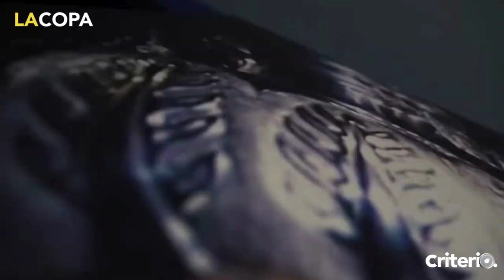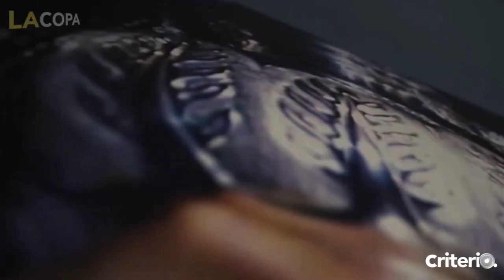Brindan reconocimiento a Walter Silvani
Durante el entretiempo del duelo entre Pachuca y León, la directiva de los Tuzos realizó un reconocimiento al exdelantero Wlater Silvani